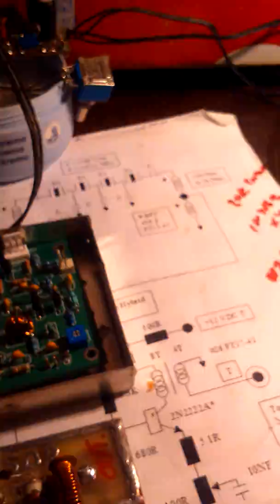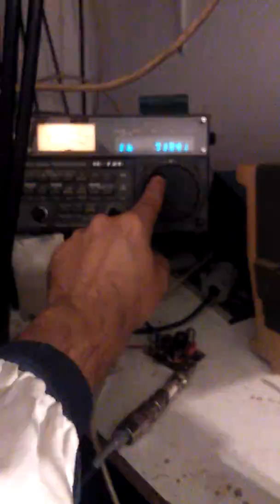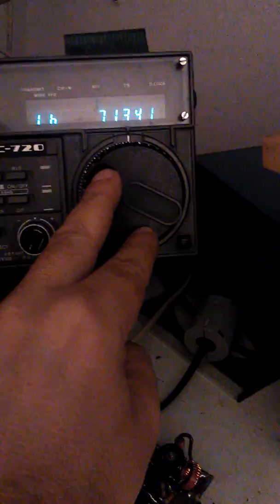9a3xz - americans fight on 7mhz on my vertical delta loop 😛😉